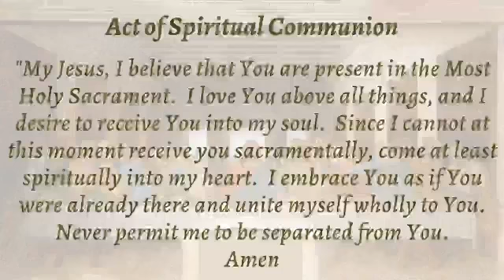Daily Mass- October 13th, 2020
Celebrant Fr. Paul Rospond